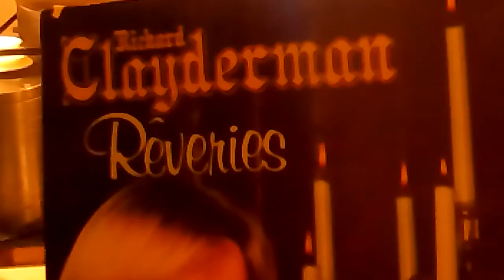Richard clayderman piano diyturntable motor by Manu nayar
Richard clyderman piano turntable diy motor by ManuNayar